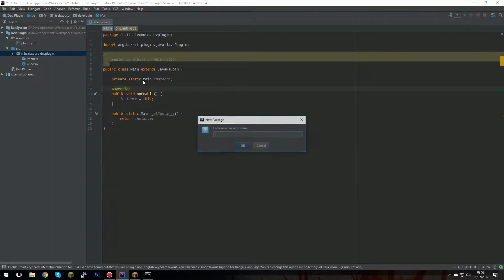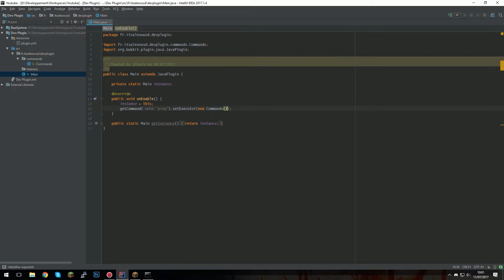Création d'un plugin Spigot 1.8 #15 - Récupérer le ping d'un joueur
MON PC
💻 OS: Windows 10 - 64 bits
📮 BOITIER: Zalman R1 Noir
📰 PROCESSEUR: Intel Core i7-4790S - 3.2 GHz
📱  CARTE GRAPHIQUE: GeForce GTX 760
📱  CARTE MÈRE: MSI B85-G43 GAMING
💽 RAM: 12Go
💾 DISQUES DUR: 120Go SSD + 1To HDD

                                                                                        SETUP
🎹 CLAVIER: Razer Blackwidow Ultimate 2014
🎤 MICRO: Auna MIC-900B
🎧 CASQUE: Siberia V3 Blanc
🎴  TAPIS DE SOURIS: Tapis de Souris Gaming XXL 900x450x3mm
🐀 SOURIS: Razer Deathadder Chroma